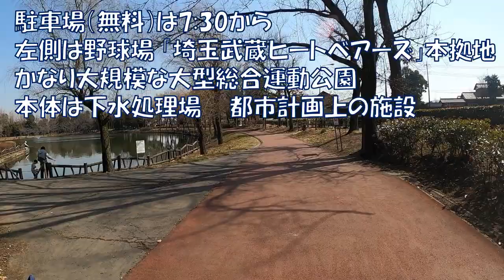無料のへらぶな釣り場・北本総合公園の池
北本市の総合運動公園にある大きな池です。

≪ヘラブナ釣り・北本総合公園（埼玉県）・2022年3月5日≫
釣り無料・釣り方自由（リール禁止）・対象魚自由
※駐車場が7:30からのようです。

【仕掛け】
竿15尺　バランスの底

【エサ】
ダンゴの底釣り芯華・野釣りグルテンダントツ
それぞれ単品を別の針に付けている。
序盤のみバラケ使用（芯華1：さなぎパワー2：水1）

【釣果】
12時半～15時半　ボウズ